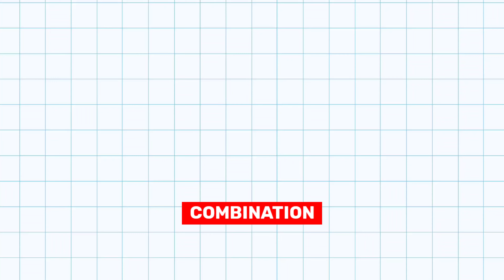World CS rank Combination 2024 | Best character combination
✔️ CS rank best character combination 2024

▶️ Hello,

          This helpful video is fully based on character skill combination for clash squad which is mostly seen as best character skill combination in free fire.

Question Solved Below :

cs rank character combination 2024
best character combination in cs rank
cs rank new character combination
best skill combination in clash squad 2024
clash squad best skill combination 2024
character skill combination for rank push
best rank push character combination
free fire best character combination 2024
cs rank best character skill
Headmaster Gaming
after update skill combination 2024
br rank best character skill combination
best skill combination in br rank 2024
ob46 update character combination